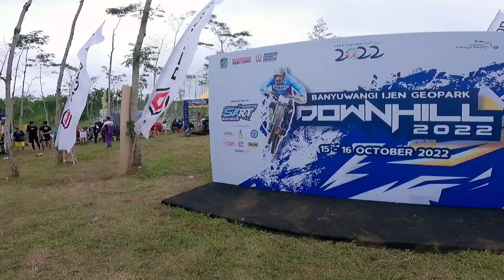Gantasan Bike Park - Ijen Geopark Downhill 2022 // Tyo Cahyadi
Keseruan saya bersma rekan-rekan pembalap dari Bandung di acara balapan Downhill Sego Anget Racing Team di Banyuwangi lebih tepatnya di Gantasan bike park ijen geopark. Banyak banget moment menarik dan seru guys pokonya tonton sampai habis ya 🍿😁